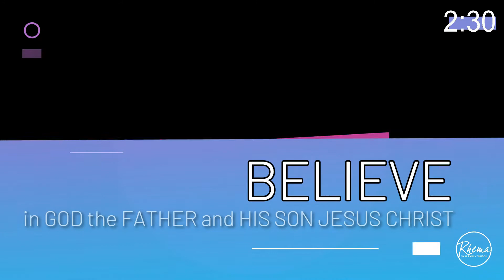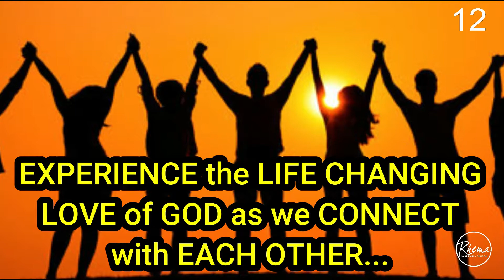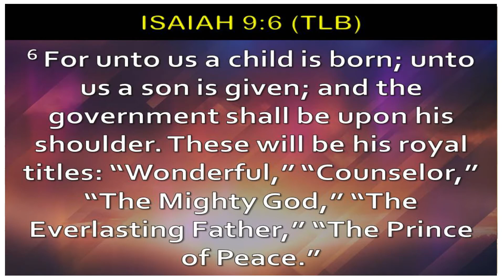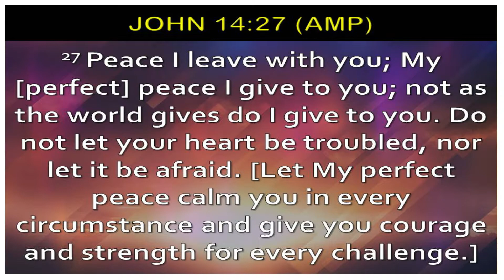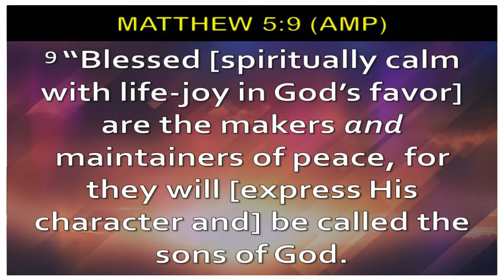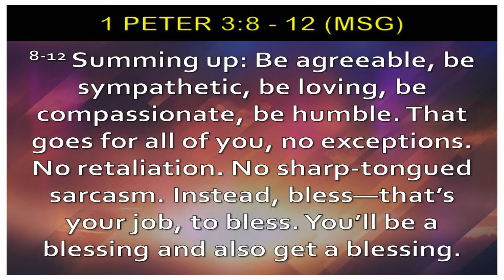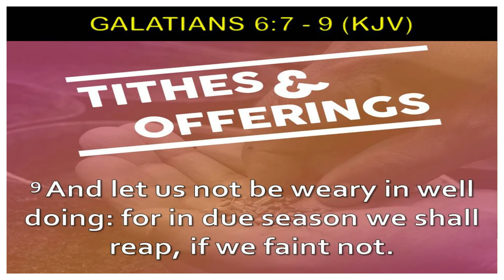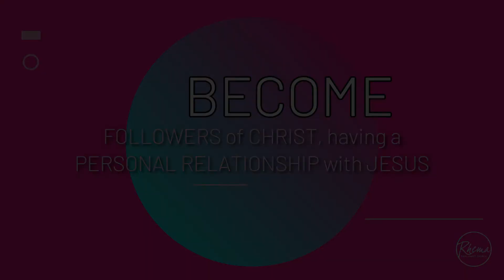Sunday 270621 ONLINE Sermon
Welcome to Rhema Vaal Family Church online! We are SO EXCITED that you have joined us today. Do not miss today's Message by Ps Anthony Cassell entitled: PURSUING PEACE. What an incredible title, so relevant for the time that we are in! Don't miss it!